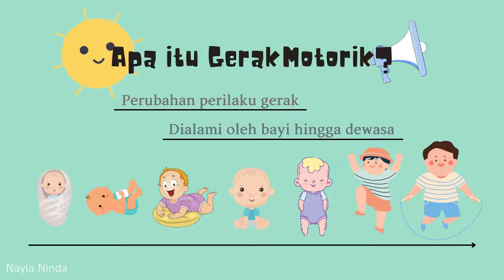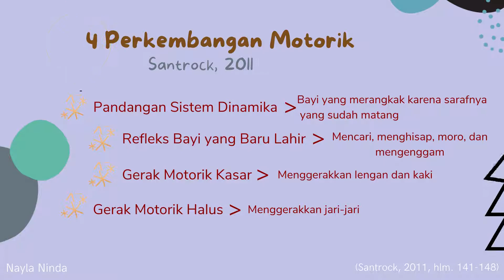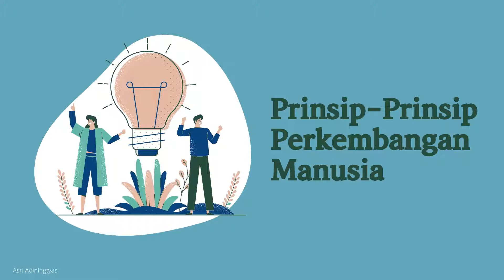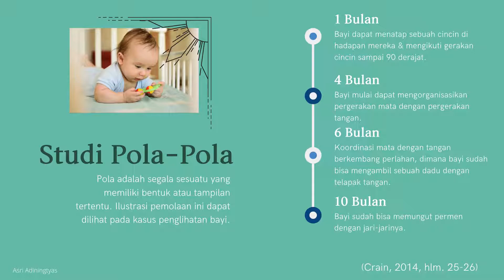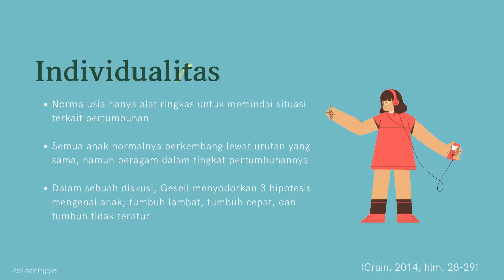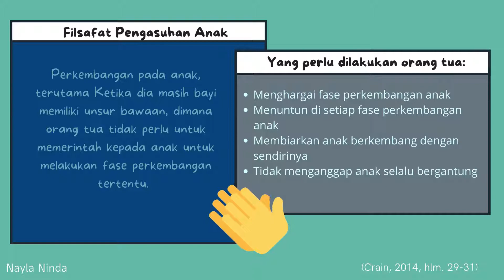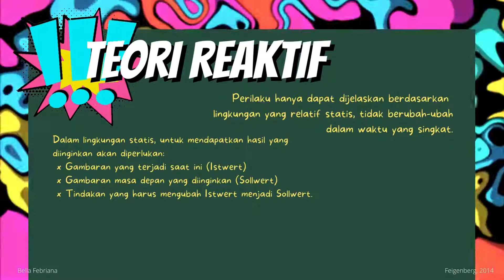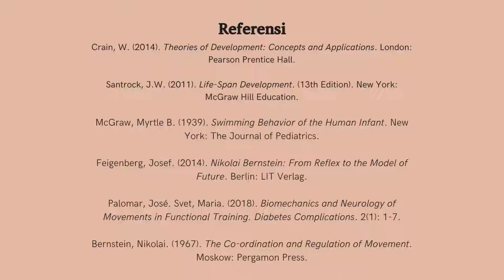Presentasi Teori Perkembangan Motorik Klasik & Kontemporer (Gesell & Bernstein)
Teori Perkembangan Motorik Klasik & Kontemporer
Arnold Gesell & Nikolai Bernstein
Kelas Teori Psikologi Perkembangan B
Fakultas Psikologi
Universitas Airlangga

Kelompok 1:
1. Nayla Ninda Kirana (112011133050)
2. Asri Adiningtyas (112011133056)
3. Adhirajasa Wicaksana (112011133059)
4. Bella Febriana Damayanti (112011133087)